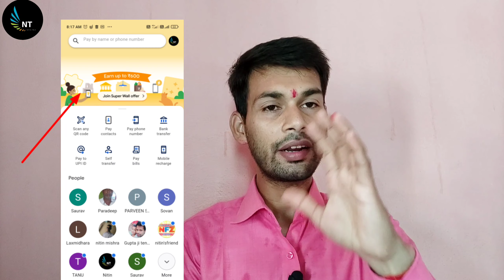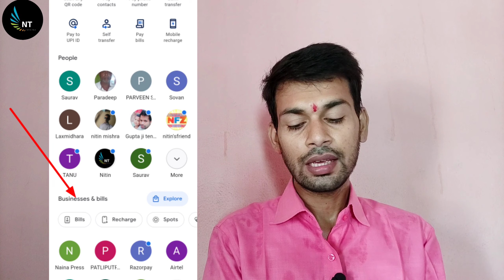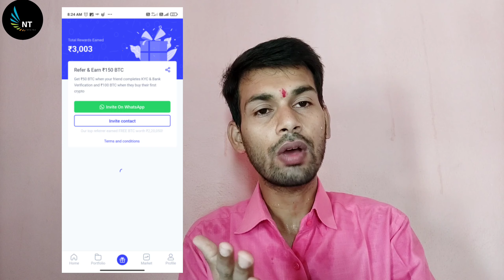google pay new super wall offer || Earn upto 600 ||coinswith || flipcart|| gpay new offer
Google pay(super wall) Fan Wall offer Trick ₹600 !!
2and channel
    Amazon offer :-

oogle Pay Fan Wall Offer Unlimited Trick || GPay Fan Wall Offer 2022 | Google Pay New Offer
Google pay Fun wall offer Trick
Google pay new offer today
Google per new February offer today
Google pay mobile recharge offer
Google per DTH recharge offer
Google pay send money offer
Google pay bank transfer offer
Google pay scan and pay offer
Google pay merchant offer
Akudo New add money offer
Akudo New load Money offer
Akudo cashback offer today 2022
Paytm merchant online Google pay

join google pay (Google Tez)
Refer code:-71ou4z

BEST UMBRELLA FOR CAMERA LIGHTS
BEST CAMERA LIGHT STAND
BEST DSLR CAMERA
MY MIC BOYA BY M1

 nitin talk ! nitin tok, nitin  mishra mokama